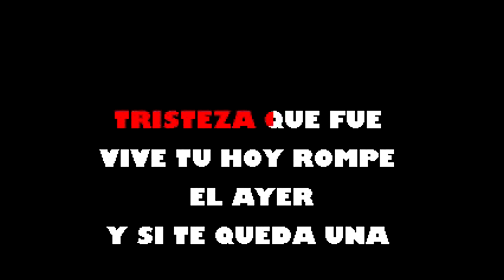No Te Alejes Nunca De Mi Conjunto Borincuba Karaoke